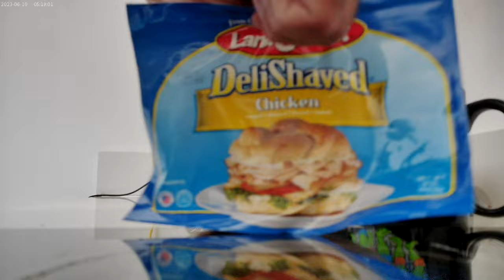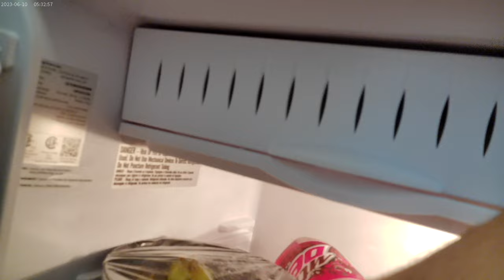Frying chicken cold cuts for some sandwiches 10-15-24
Frying chicken cold cuts on my new grill. Going to set up some whole grain bread on the cutting board and then put thousand island dressing & ranch on them. Once I put the chicken on the bread and close them up, I will cut them diagonally and put them with cutting board included on the computer desk along with a bowl of green grapes and the rest of the diet coke !!